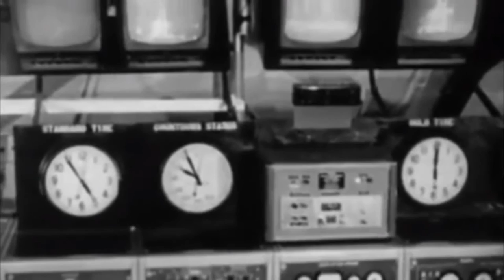mOTHERship 🛸 // Original music // Lab Rat Warfare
🛸 mOTHERship - Experiment #3 is now complete!! Hope you enjoy!! 🐀

The footage used in this nonprofit music video has been transformed and re-edited out of context in respect to the original film.

Film: Frankenstein Meets the Space Monster (1965)
Director: Robert Gaffney
Writers: George Garrett, R.H.W. Dillard, John Rodenbeck
Starring: James Karen, Marilyn Hanold, Lou Cutell, Robert Reilly
Production Company: Futurama Entertainment Corp
Distributed by: Allied Artists Pictures